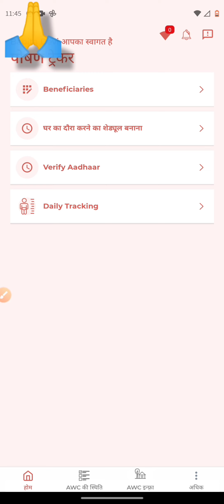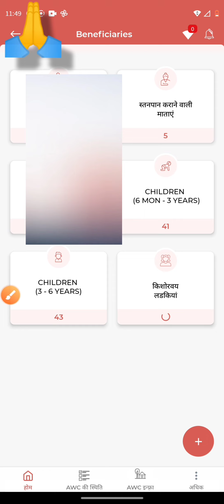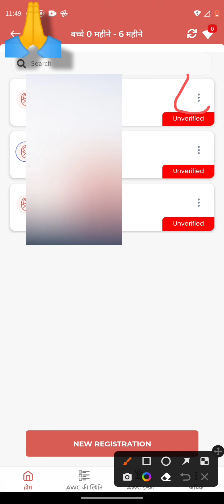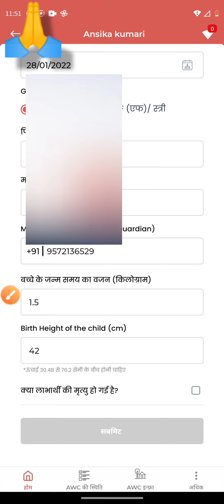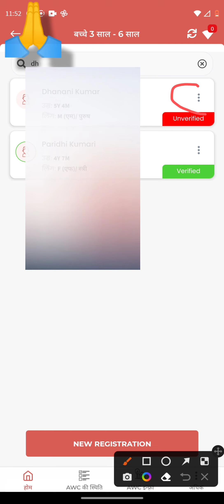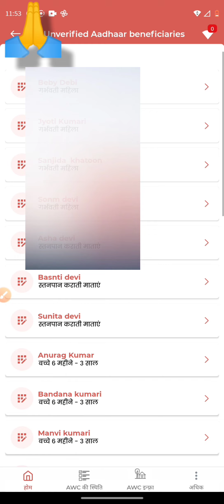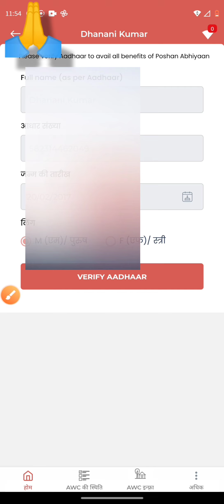पोषण ट्रैकर में न्यू लाभार्थी शो करें| पुराने लाभार्थी का भी सत्यापन करें